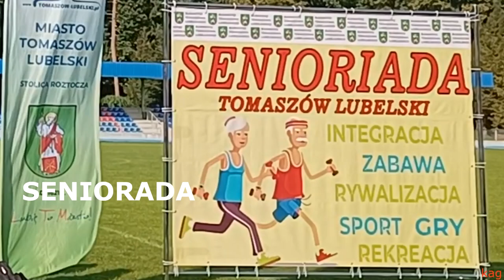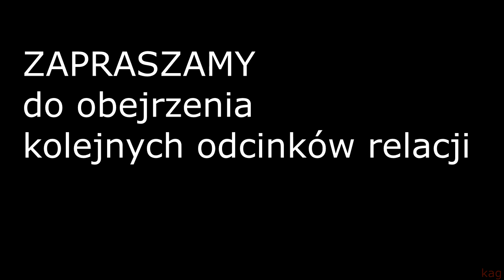❤️ RZUTY KARNE Seniorada 2023 w Tomaszowie Lubelskim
RZUTY KARNE Seniorada 2023 w Tomaszowie Lubelskim, 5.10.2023 r.
*Jeśli podoba Ci się ten film, to  kliknij łapkę w górę*

lubelskie Lubelszczyzna Roztocze Środkowe Polska Susiec Jarczów

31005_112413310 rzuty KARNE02